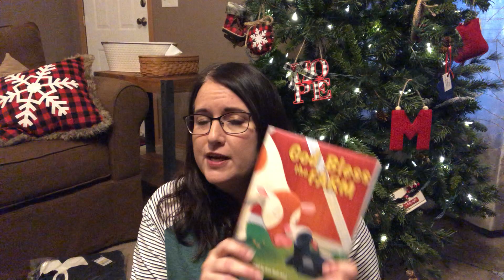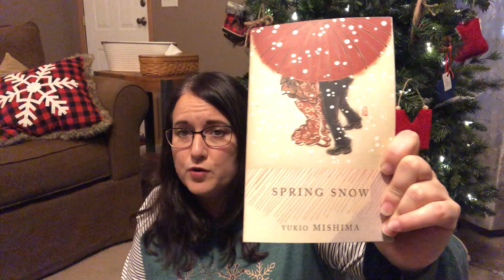What I Got my Nieces and Nephews for Christmas 2023/Infant/Preschool/Tween/Teen/Young Adult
The ages of people I bought for in this video are 4, 5, 10, 12, 13, 25, and not yet born.

List of gifts:
Swaddle
God Bless the Farm book
Build a Flower Set
Rainbow Monster Feet Slippers
Dinosaur Racetrack Play Set
Pug Squishmallow Slippers
Cathy’s Flower House Model Set
MukLuk Slipper Socks
Under Armor Hoodie
LED Game Controller Light
American Eagle Hoodie
Most Likely To… Card Game
Antique Chicago Transportation Guide Book
Books:
   A Clockwork Orange by Anthony Burgess
   Spring Snow by Yukon Mishima
   Ficciones by Jorge Louis Borges

Hope you get some good ideas!!!